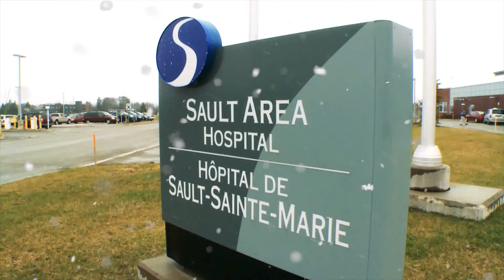Happy Holidays from the Sault Area Hospital Foundation!